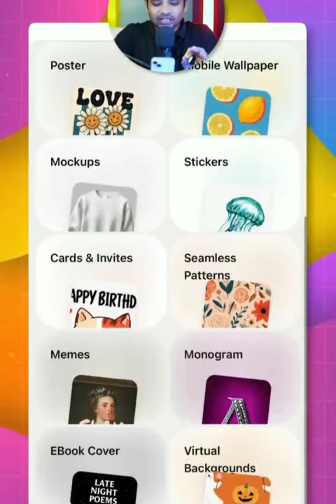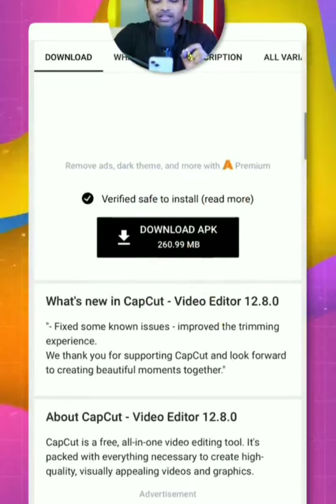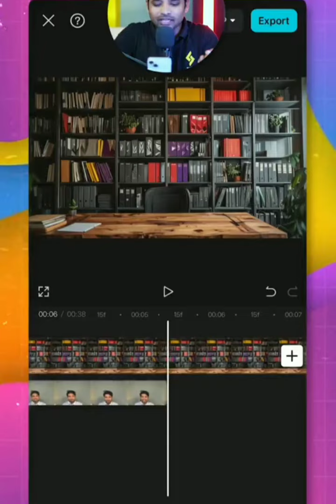Ai se video ka background banao